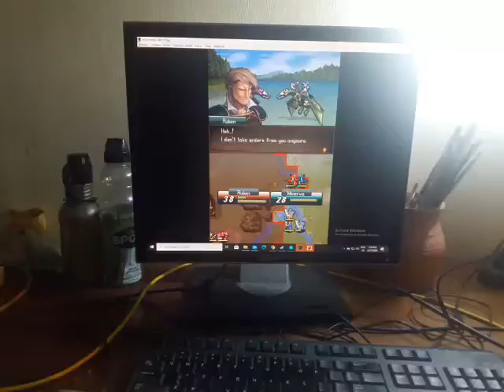Fire emblem new mystery emblem dragon carmesis y el lobo parte 2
Bueno aqui le traigo la segunda parte ya que estaba probado si era tan facil como decia el mapa